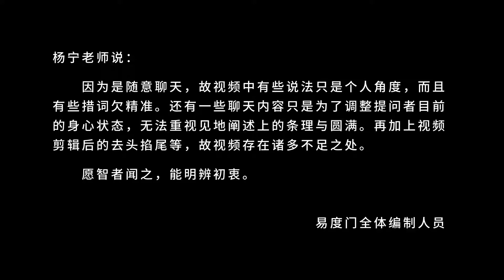突破你见闻觉知的局限性 易度门 聊天室汇辑2018年1月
突破你见闻觉知的局限性
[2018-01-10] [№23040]